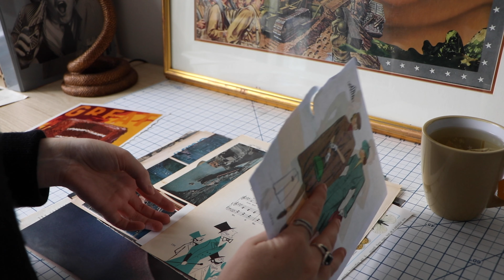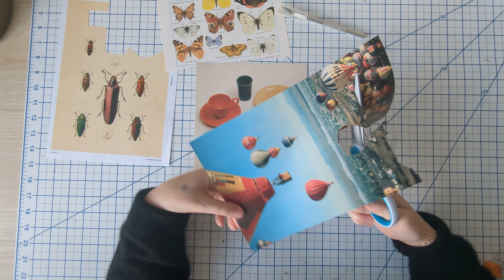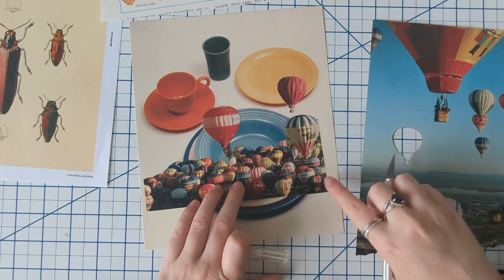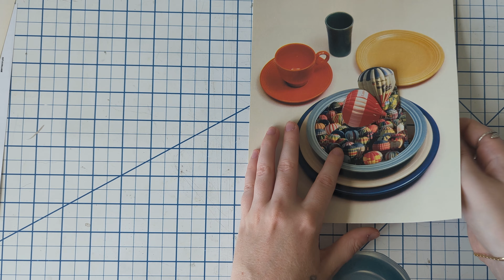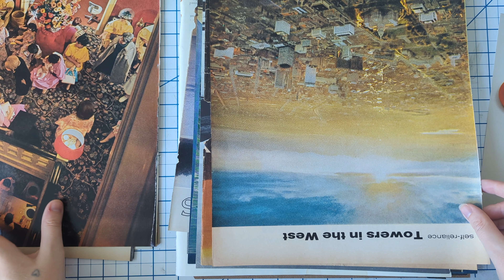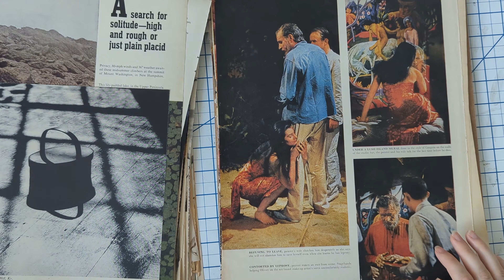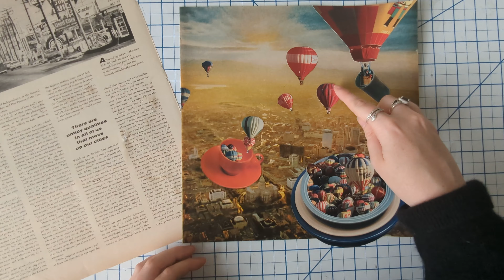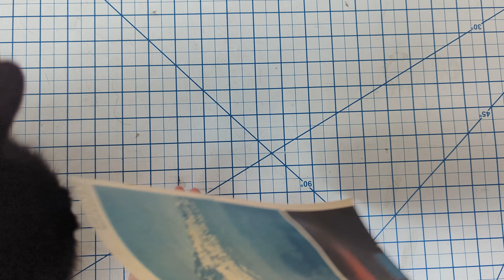Slow Art Making with Art ASMR | Collage with Me: Vintage Magazine Collage Art Making Process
It's been a while since doing some slow art making with art ASMR. It's been requested a lot!
Come sort papers and create new surreal collage artwork. This video is for the art ASMR lovers who want to hear the crackling of paper, snipping of scissors, and other paper sounds.
Slow art making shows the real time of the creation. Often artists videos are quick but this video shows every step of the collage art making process. We will make one collage using vintage magazine material sourced from as early as the 1930's. I will show my analog collage techniques, almost like a collage art tutorial.

❤ Products ❤
VIEW ALL ON  MY STOREFRONT

UHU Glue
Golden Matte Medium
Invisible Scotch Tape
Speedball Roller
Westott Titanium Scissors
Embroidery Scissors
CAMERA EQUIPMENT